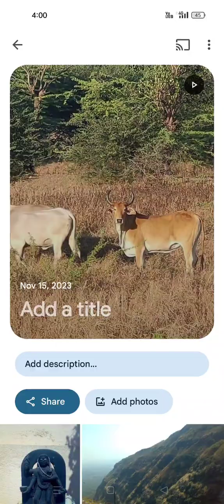Best of My Photography in Past 10 Years lot Love & Memories 😍❤️🙏🙏🙏 of my LIFE Former of my Being